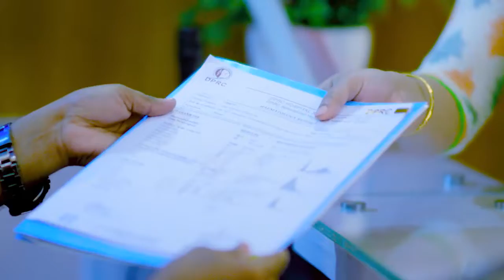কোমর ও কাঁধের জয়েন্টে ব্যথা ছিল | Back Pain & Shoulder Joint Pain Treatment